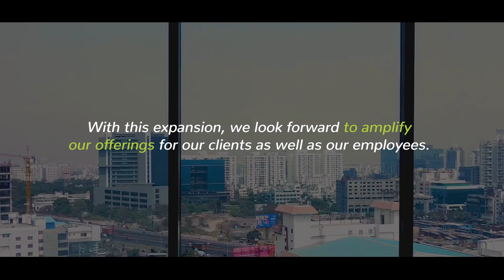New Office || New Workplace||Office Opening|| New Office Video|| Growing ||Thinkheads||Thinkitive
New Office | New Hopes | New Opportunities
The Wait is over, Here is the video of our new office🤩
Cheers to the new beginnings✌🏻
Looking forward to scaling new heights, onwards and upwards🚀

About Us :
Thinkitive Technologies helps companies thrive in the digital world. Organizations partner with Thinkitive to turn ideas into high-quality products. Customers use Thinkitive's digital transformation services to create best-in-class software products & services, lower time to market and gain a competitive edge. Thinkitive dedicated team, focusing on UX, continuous delivery, mobile, DevOps, and QA automation, helps organizations become digital leaders.

Thinkitive is a Pune Based company with offices in India & USA.
Thinkitive is an ISO 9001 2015 quality certified IT company

Licensed to   HAAWK for a 3rd Party (on behalf of amaksi): HAAWK
                        Publishing, and 1 Music
YouTube by   Rights Societies